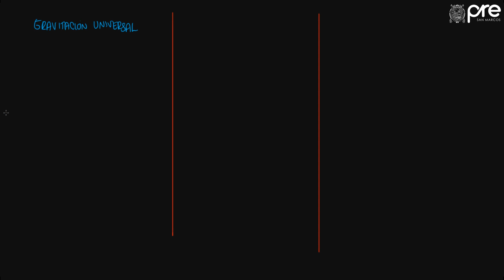✅ PRE SAN MARCOS 2019 I / Física Semana 8 parte 3 Gravitación Universal